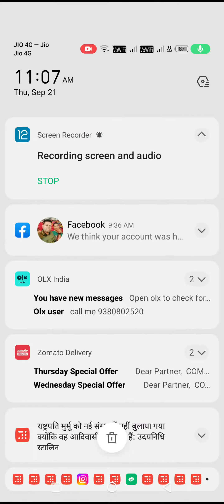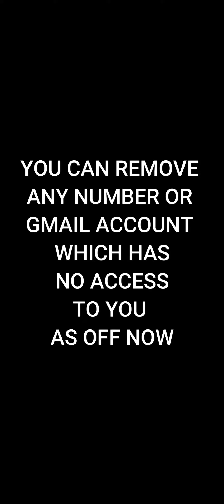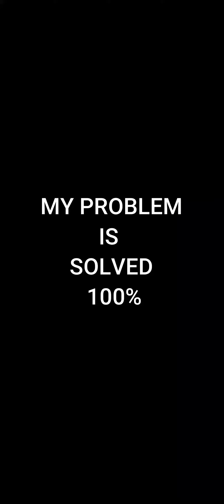Your Facebook profile will be unpublished or hacked.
Your Facebook profile will be unpublished or hacked. If you got this message from Facebook then watch this video.